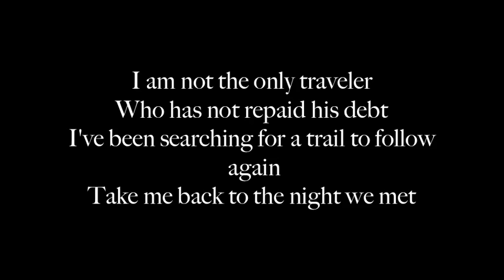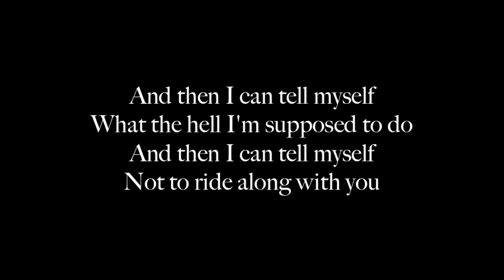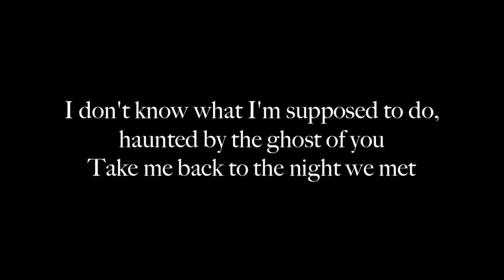Lord Huron - The Night We Met LYRICS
Artist: Lord Huron